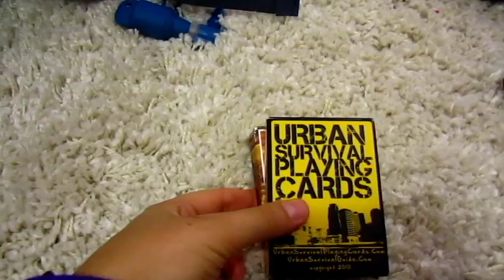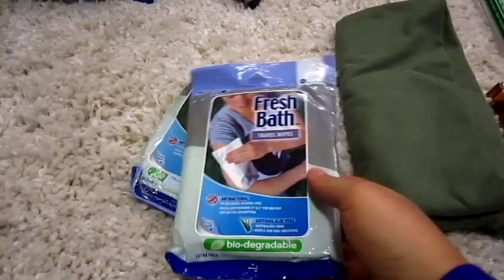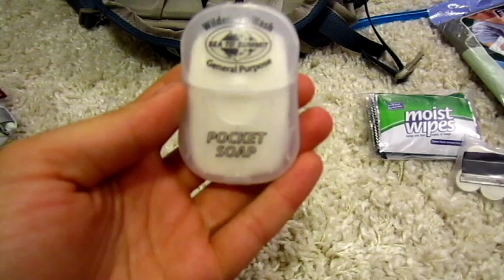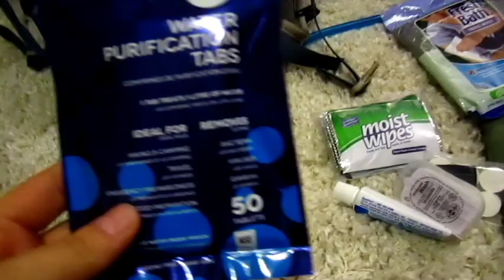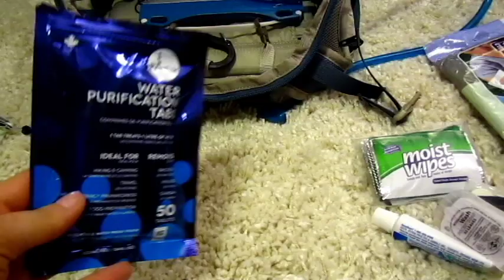Bug out Bag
Hey Guys!

So this is my first video, and today I have decided to talk about my bug out bag. This is the first realization of this bag, and I will be constantly adding and removing things to it. As soon as I have made any major changes, I will do another video to update you guys.

This bug out bag is for a 25 year old women, living in western Canada. As I say in the video, my shelter system will not work for all for seasons, at least not comfortably. My bug out location is 2 day walk from where I live, and when I get a bigger bag, I will be including food with the pack, along with my updated shelter system.

The pack, as you see it in the video, weighs 18.8 lbs, without water. I would hope to keep my pack between 25-30 lbs. I am in decent shape and from past experiences, don't think that's an unreasonable number.